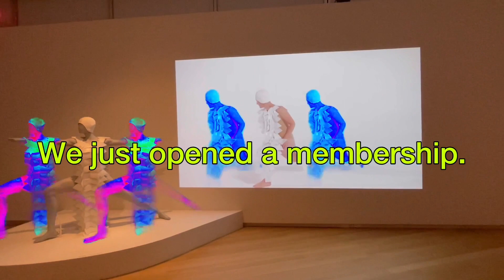Join Membership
We just opened a membership.

1. Explanation and information about the video
2. Provide an art study essay on the current art market or artists
3. Art News Alert